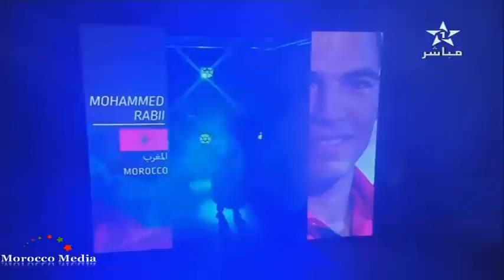النزال الكامل للبطل العالمي المغربي محمد ربيعي في بطولة العالم للملاكمة 2015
النزال الكامل لمحمد ربيعي ضد الملاكم الكازاخستاني في نهائي بطولة العالم للملاكمة 2015